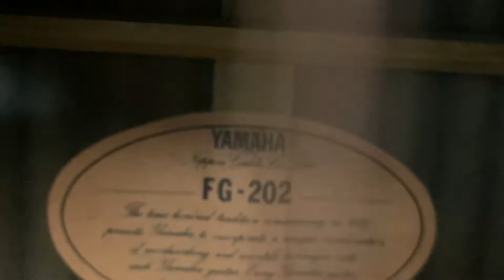YAMAHA FG-202 Orange Label model High quality Acoustic Guitar Made in Japan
Condition Rating(80/100)

Guitar has a couple of scratches on the body.

The guitar is overall in Beautiful and very good working condition.

Please check my store.